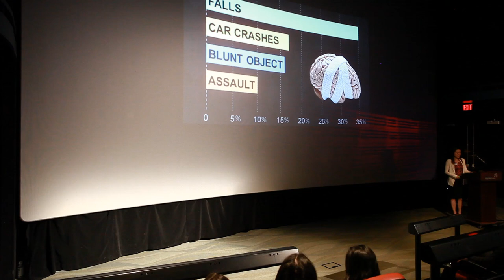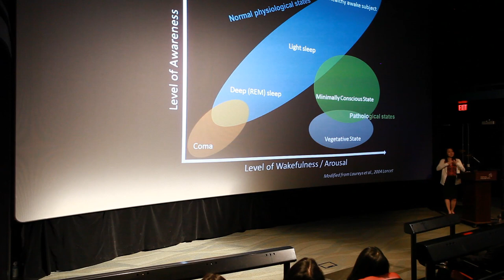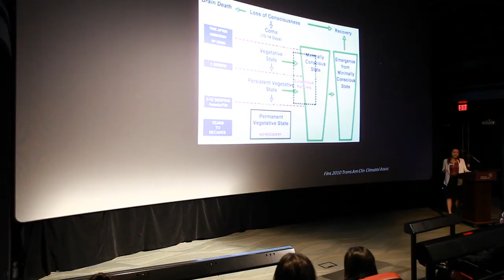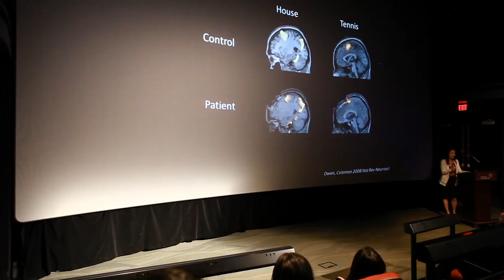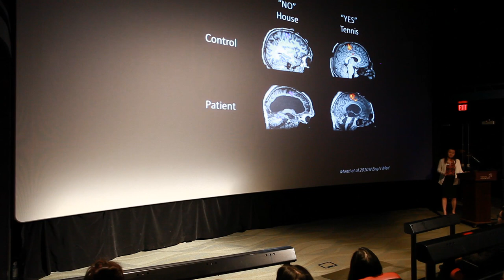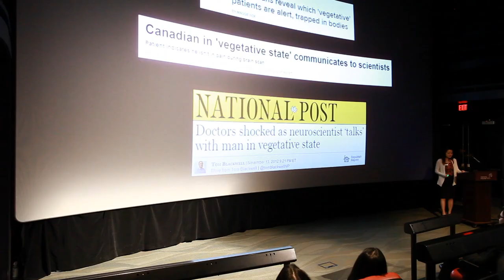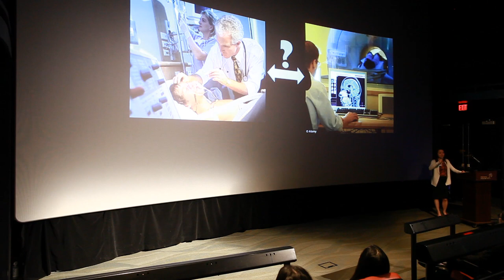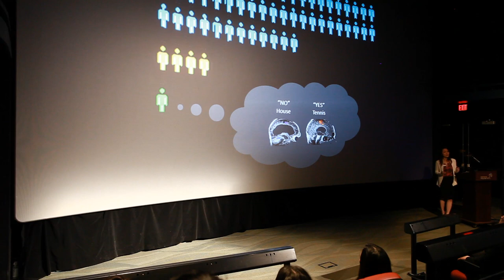CYPx - Dr. Grace Lee - Speaking the brain's language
The Vancouver Board of Trade's Company of Young Professionals program hosted a spin-off of the esteemed TED 2014 Conference on March 11, which it called "CYPx." The event featured three local speakers, who talked about stepping out of your comfort zone, living your dream, and using limited resources to your advantage. In this video, Dr. Grace Lee, Lee, director of clinical neuroscience initiative at UBC's Department of Medicine, discusses "the elephant in the brain." Video by Noravera Visuals.